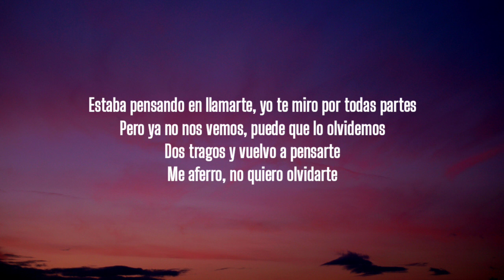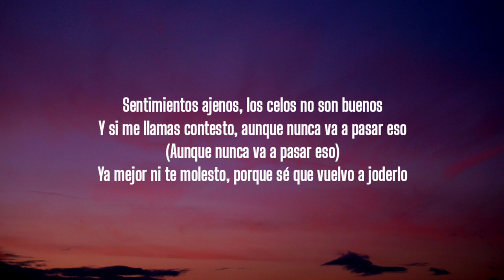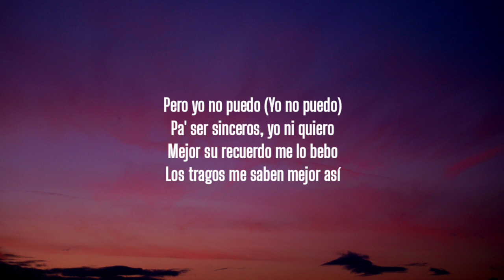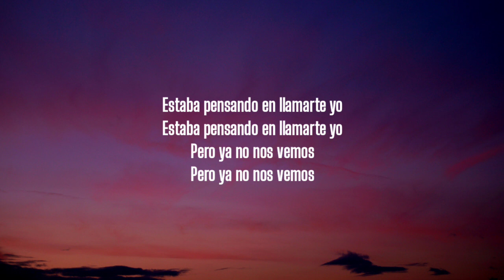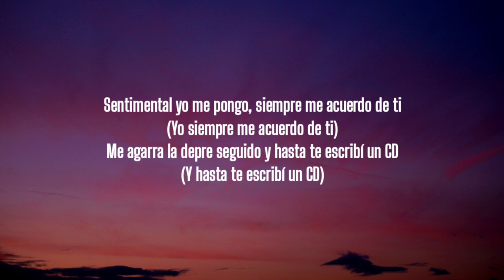Gera MX, Christian Nodal - Botella Tras Botella (Letra/Lyrics)